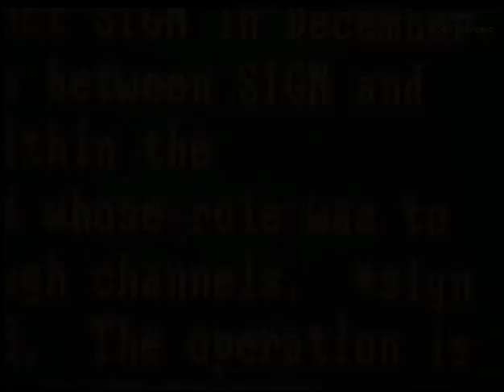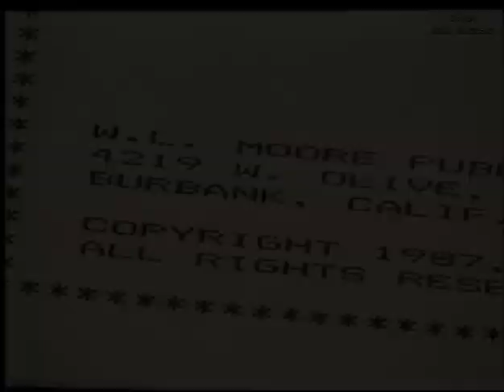Declarações de John Lear no doc Ufo Investigations The Cover-up 1989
Já pensou em ter acesso e poder fazer o download de 42 SÉRIES UFOLÓGICAS INCRÍVEIS, todas legendadas ou dubladas em português?
Agora estamos com o ACERVO UFO de João Marcelo em pastas na nuvem. Vou dar exemplo de duas pastas:
PASTA SÉRIES: Possui 42 séries ufológica completas, para baixar toda pasta você desembolsa apenas 100 reais, ou seja cada série sai por apenas 2 reais e 38 centavos.
PASTA DOCUMENTÁRIOS: Possui 161 documentários ufológicos, para baixar toda pasta você desembolsa apenas 50 reais, ou seja cada documentário sai por apenas 31 centavos, isso mesmo APENAS 31 CENTAVOS...
E temos muito mais PASTAS INTERESSANTÍSSIMAS para colecionadores e amantes de UFOLOGIA E MISTÉRIOS, todas as demais pastas custam apenas 50 reais cada.
Você terá 1 mês inteiro de prazo para baixar a pasta que escolher.
Agora você não tem desculpa para não adquirir o material de sua preferência...

Informações pelo zap zap: 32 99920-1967